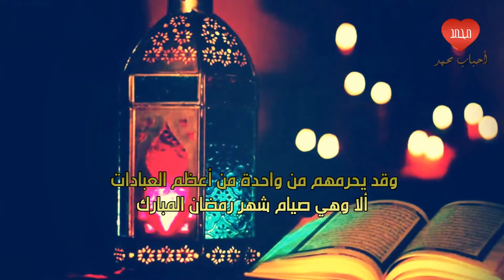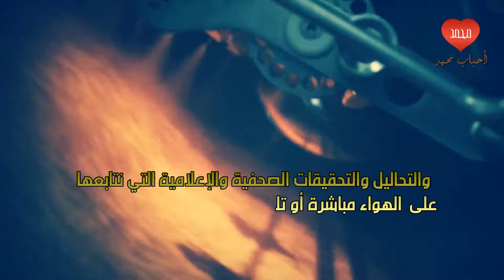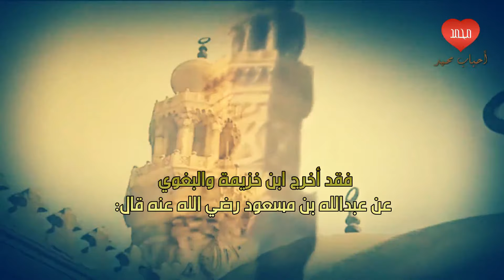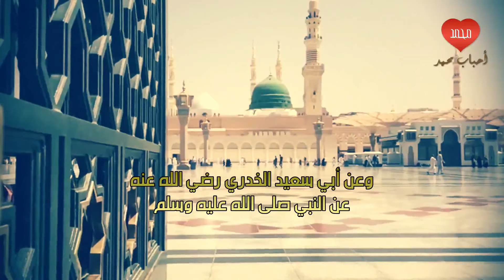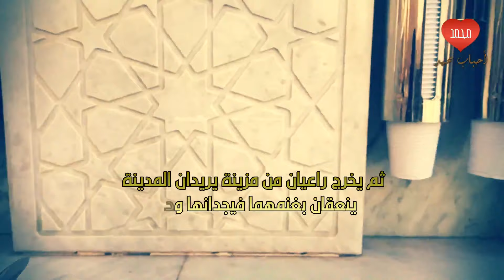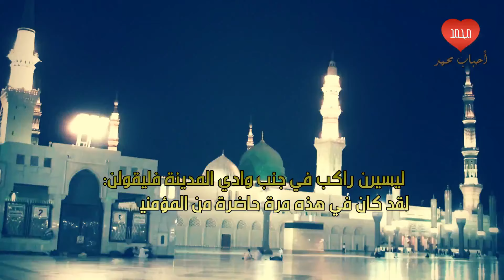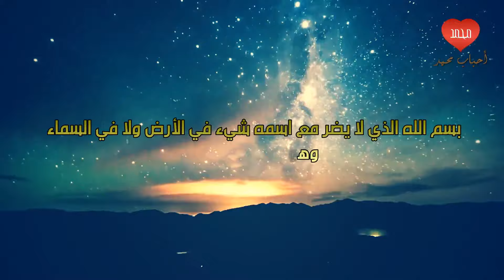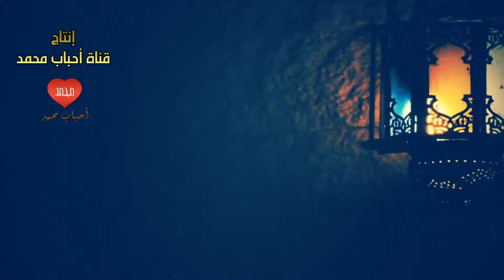غلق المساجد إلغاء الحج وإفطار رمضان هل هو غضب إلهي أم تدبير شيطاني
اهتز العالم الاسلامي وتأثر بعد التطورات التي أعقبت انتشار وباء كورونا بدءا بغلق المساجد وتوقف الطواف بالكعبة وتعليق العمرة واحتمالية إلغاء الحج إذا إستمر الوباء كما أجازت بعض الفتاوى إفطار شهر رمضان في حالة ما إذا قرر الأطباء وثبت علميًّا أن الصِّيام سيجعل الإنسان عرضةً للإصابة والهلاك بفيروس كورونا وأمام كل هذا يطرح التساؤل هل ما يحدث هو غضب إلهي حرم المسلمين من دخول بيوت الله وتأدية مناسك العمرة والحج وقد يحرمهم من واحدة من أعظم العبادات ألا وهي صيام شهر رمضان المبارك أو تكون نذر باقتراب قيام الساعة وظهورعلاماتها الكبرى خاصة وأن معظم علامات الساعة الصغرى حدثت وانقضت وهناك إحتمال وارد وهو أن هذا الفيروس صناعة بشرية أو تدخل البشر في صناعته وتطويره وطبعا شياطين الانس وأعداء الاسلام وذلك بهدف صرف المسلمين عن بيوت الله وعن الحج والصيام وبالتالي ضربهم في أركان الاسلام.

أحباب محمد فضلا لا تنسوا دعم القناة بالاشتراك والضغط على جرس التنبيه  ولا تنسوا ترك إعجاب وتعليق ونشر الفيديو.

أحباب محمد لاتنسوا الصلاة على الحبيب المصطفى صلى الله عليه وعلى آله وسلم.